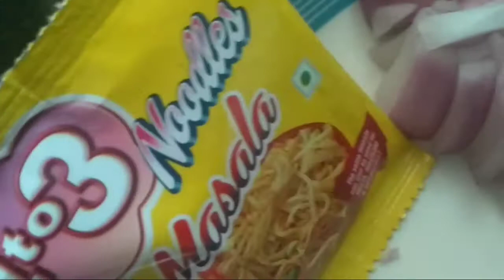Tasty chicken 🐔🐔 noodles 😋 recipe in Telugu by Padmaja priya